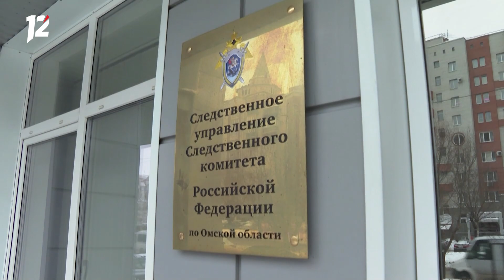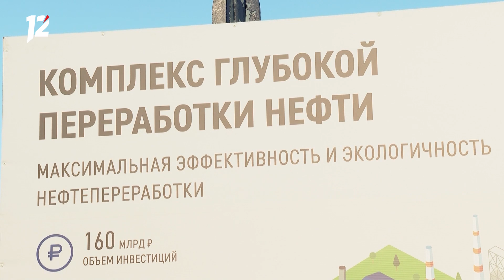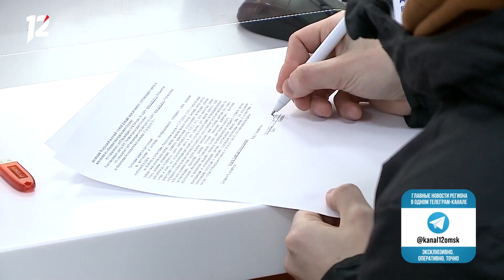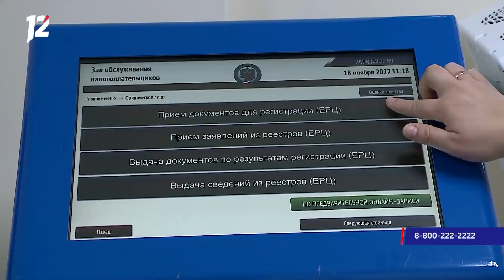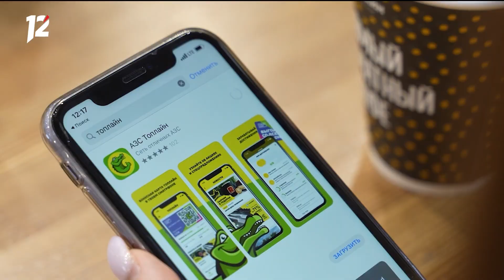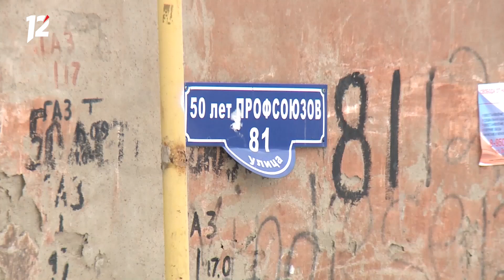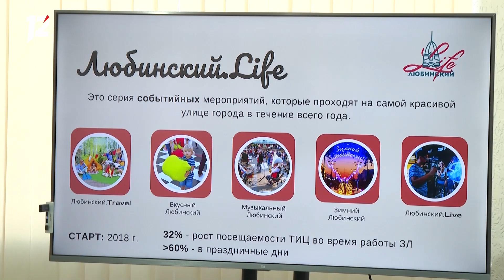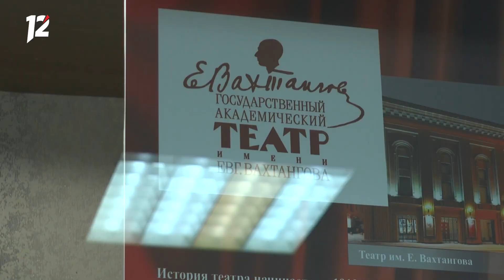«Час новостей». Итоговый выпуск (21.11.22)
Каждый день мы следим за событиями нашего региона. Самая оперативная, объективная и достоверная информация. Актуальные темы и проблемы мы обсуждаем вместе с вами. Социальные, познавательные и развлекательные телепроекты.

Спорт высоких достижений и яркие моменты культурной жизни. Все грани жизни в эфире 12 Канала!